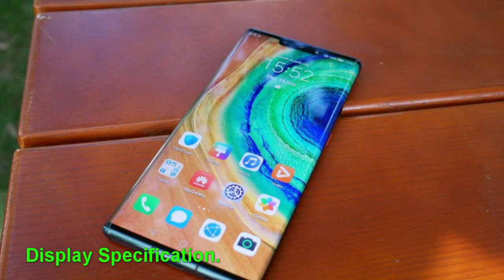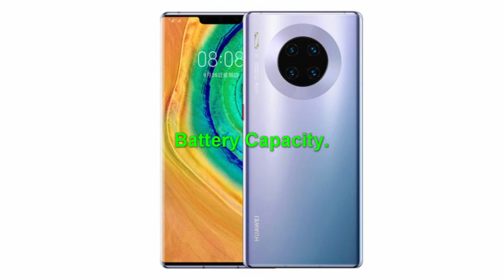Huawei Mate 30 pro Review | Huawei Mate 30 pro விமர்சனம் 2019.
Huawei Mate pro Review | Huawei Mate pro விமர்சனம் 2019.

This video shows the specification review of Huawei Mate 30pro.

It runs on a high scilicon kiran 990 processor & has mali G76 mp16 GPU.

It has 6.53" FHD+ OLED Display.

Mate 30 pro has 4 camera at back.

primary 40 mp f/1.6 aperture camera, secondary 40mp ultrawide camera, periscope 8mp telescope camera & has a TOF 3D camera.
it has a 32mp selfie camer & has a tof 3D sensor at front.
Battery capacity of Mate  30 pro has 4500Mah battery & has 40w Fast charging support.

Huawei Mate 30 pro விமர்சனம் 2019.